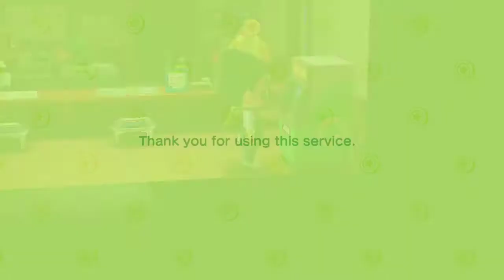Animal Crossing New Horizons | Part 94 | Turnips So Many Turnips